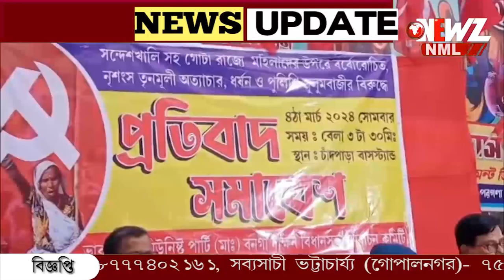'ঘাস থাকলে গরু আসবে' চাঁদপাড়ায় প্রতিবাদ সভায় প্রাক্তন বাম বিধায়ক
'ঘাস থাকলে গরু আসবে' চাঁদপাড়ায় প্রতিবাদ সভায় কেন্দ্র ও রাজ্য সরকার কে এভাবেই বিঁধলেন সন্দেশখালীর প্রাক্তন বাম বিধায়ক নিরাপদ সরদার।